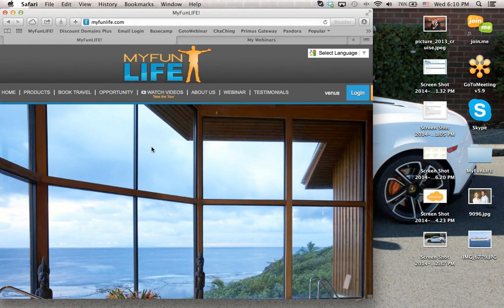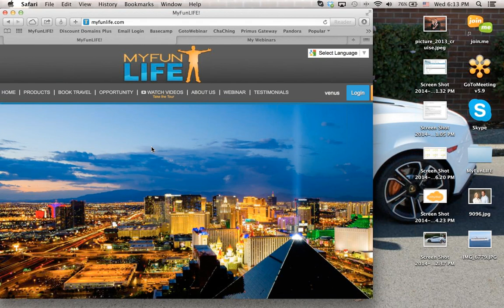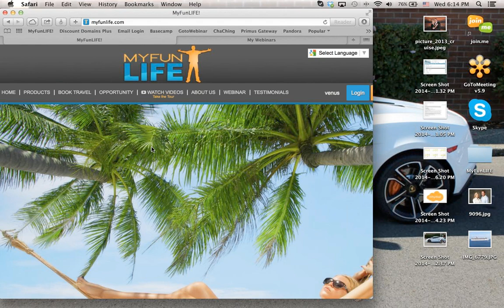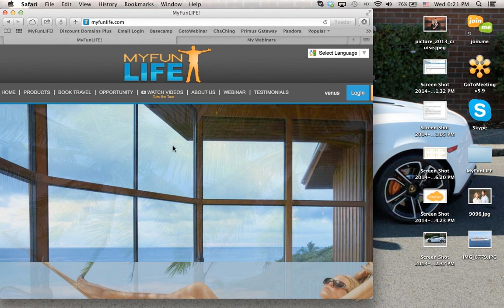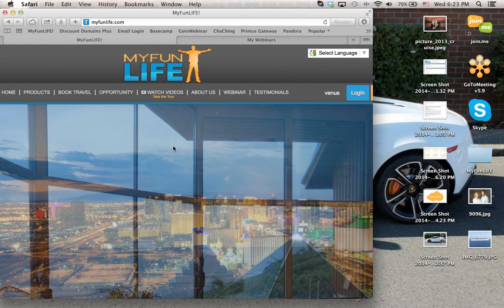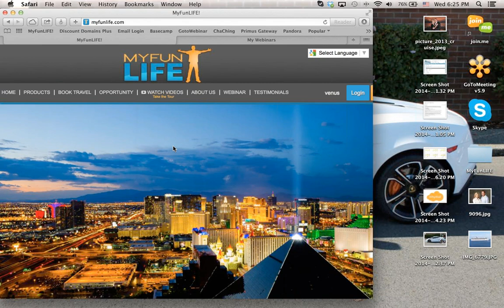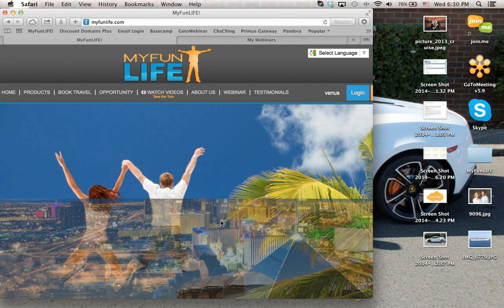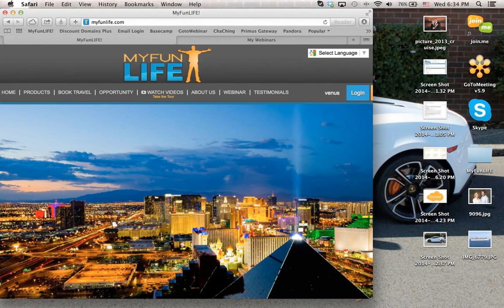MyFunLife Business Overview & Corporate Update 4/30/2014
Dan Edwards, CEO MyFunLIFE Corporate update.